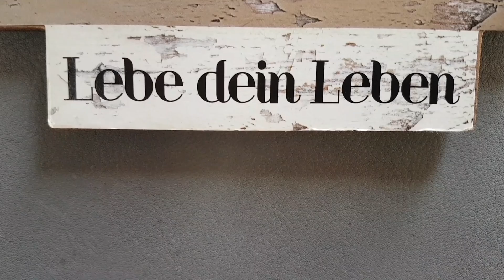Warum nur 1 Tag am See?? / Ich weiß nicht mehr weiter.... REALVANLIFE EP.45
Der Tag und die Nacht am See war einfach traumhaft schön, leider passierte es mal wieder.
Wir wollen weiterziehen, aber wohin? Was ist los bei mir? Bei uns?

Über ein Like, liebe Kommentare und natrülich ein kostenloses Abo würde ich mich sehr freuen!

Gerne könnt ihr mich weiter unterstützen!
Dieser Link führt euch zu Instagram und Paypal, wenn du eine kleine Spende für meine Hunde und mich da lassen möchtest.

* Mein Navi
* Fotodrucker für unterwegs
* Meine LED Beleuchtung
Hippiesachen:
* Meine Hippie Voränge
Nützliches für's Wohnmobil:
* Hundegitter für's Wohnmobil
* Zeckenschutz für Hunde